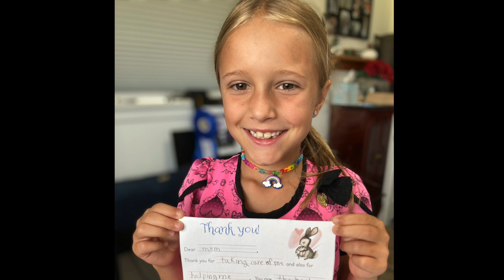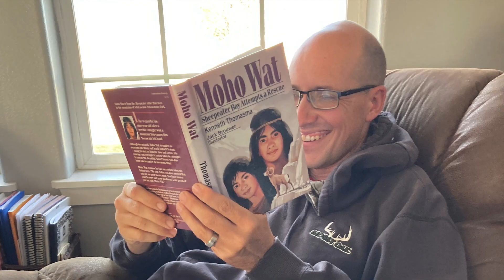2022-2023 Barnes Family Jedi Academy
A condensed version of the Barnes family 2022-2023 Star Wars Themed homeschool year! It has been a great year of learning & growth. Visit terynnjbarnes.com to read more about our Homeschool adventures.

Inspire by Creative Medias
Beautiful Moment by Red Lion Production
Touching Stories by Soundstreet

Baptism Duet: Along the Covenant Path by Jocelyn Parker Parmer